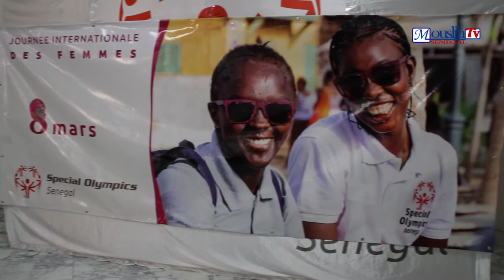Mme Aissatou Cissé Conseillère spéciale du Président Célèbre la Femme